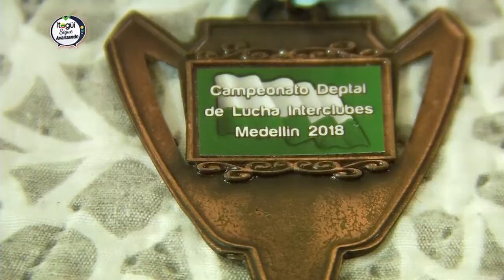Conoce al itagüiseño Santiago Muriel, campeón Departamental de Lucha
Veamos cómo se prepara nuestro deportista Santiago Muriel, Campeón Departamental en la disciplina de Lucha y quien nuevamente nos representará en la final de los Juegos Departamentales.